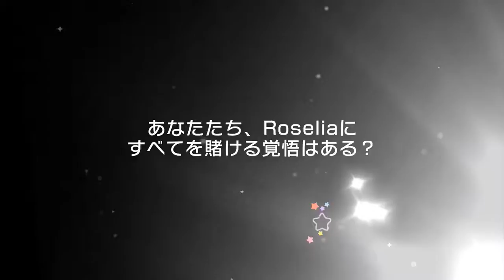Bang Dream Roselia only gacha 10 rolls